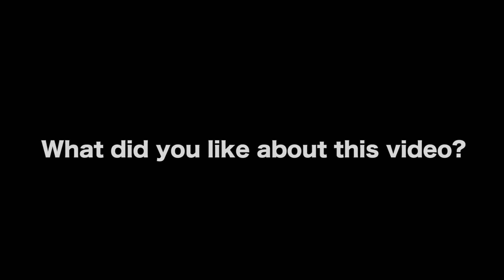Lack Of Confidence Stopped Me From Writing A Novel - Andrew Warren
Andrew Warren is the international best-selling author of the Thomas Caine thriller series. Andrew also writes the space fantasy series Tales of Talon under the pen name of A.A. Warren. Andrew was born in New Jersey, and studied film and English at the University of Miami. He has over a decade of experience in the television and motion picture industry, where he has worked as a post production supervisor, story producer, and writer. He currently lives in Southern California.

AUDIO